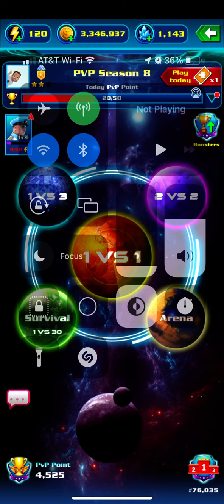1 vs 1 PvP (dtyxnz315rfkj) - Galaxy Attack Alien Shooter